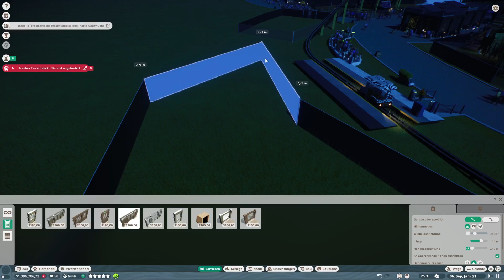Planet Zoo #169 - Königstiger für low